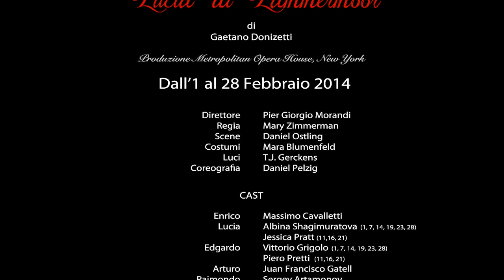Lucia di Lammermoor - Trailer (Teatro alla Scala)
Stagione 2013/2014
Produzione Metropolitan Opera House, New York

Musica di: Gaetano Donizetti
Direttore: Pier Giorgio Morandi
Regia: Mary Zimmerman
Scene: Daniel Ostling
Costumi: Mara Blumenfeld
Luci: T.J. Gerckens
Coreografia: Daniel Pelzig

Cast: Albina Shagimuratova, Jessica Pratt, Vittorio Grigolo, Piero Pretti, Massimo Cavalletti, Juan Francisco Gatell, Sergey Artamonov, Barbara Di Castri, Massimiliano Chiarolla

2013/2014 Season
Metropolitan Opera House Production, New York

Conductor: Pier Giorgio Morandi
Director: Mary Zimmerman
Sets: Daniel Ostling
Costumes: Mara Blumenfeld
Lights: T.J. Gerckens
Choreography: Daniel Pelzig